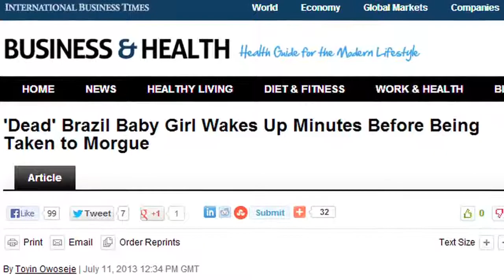Baby Who Died at Birth Comes Back to Life Before Arriving at Morgue